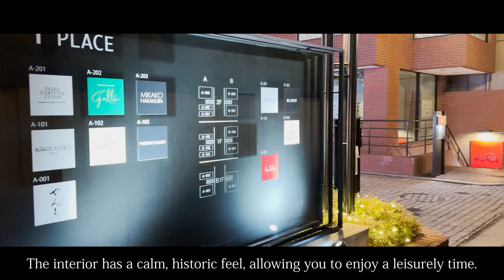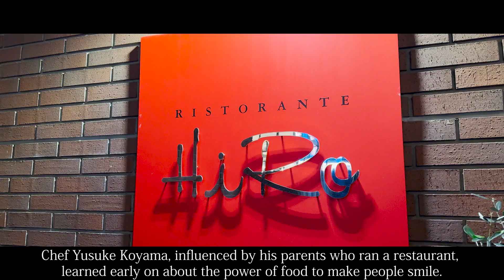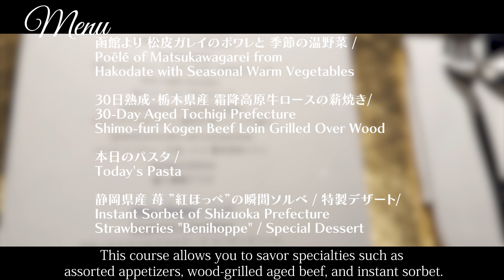[Italian] Top restaurants in Tokyo"Ristorante Hiro Aoyama" A 25-year-old restaurant!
▼detail
00:00 Opening
00:10 Location
00:40 Shop Detail
02:12 Menu
02:39 [1item]Warm Flan of Torafugu Milt
03:04 [2item]Assorted Seasonal Appetizers
04:06 [3item]Poêlé of Matsukawagarei from Hakodate with Seasonal Warm Vegetables
04:49 [4item]30-Day Aged Tochigi Prefecture Shimo-furi Kogen Beef Loin Grilled Over Wood
05:29 [5item]Today's Pasta
06:12 [6item]Instant Sorbet of Shizuoka Prefecture Strawberries "Benihoppe" / Special Dessert
07:26 Summary/Impression

▼Itadakimasu JAPAN
【Official】LINE

RISTORANTE Hiro Aoyama（リストランテ･ヒロ 青山）

・Genre
Italian, vegetable dishes, meat dishes

・Store location
T-PLACE B1F, 5-5-25 Minami-Aoyama, Minato-ku, Tokyo, Japan

・Business hours
LUNCH
11:30-13:00 L.O15:00 CLOSE
DINNER
17:30-20:00 L.O22:30 CLOSE

・Regular holiday
*Please check directly with the store as they are closed on irregular days.
(Closed over the New Year holidays)

・Budget
Lunch　$68〜$102
Dinner  $204〜$272

・Language
Japanese

・Admission restriction
※Family OK.
※Friend OK.
※Partner OK.